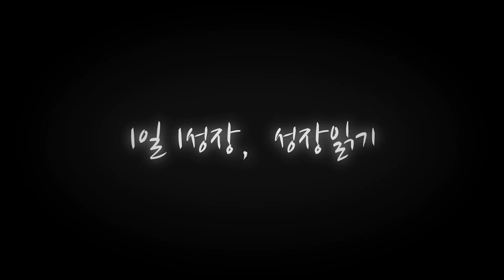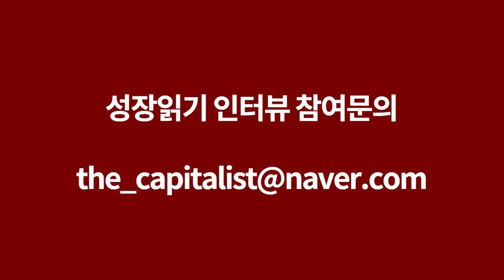종잣돈이 없는 사람들이 시작해야하는 부동산 투자 I 태재숙 3부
📚 『임장의 여왕이 알려주는 부동산 투자 전략』 도서 구매 📚

📚 『부동산 투자는 최고의 부업이다』 도서 구매 📚

고맙습니다.